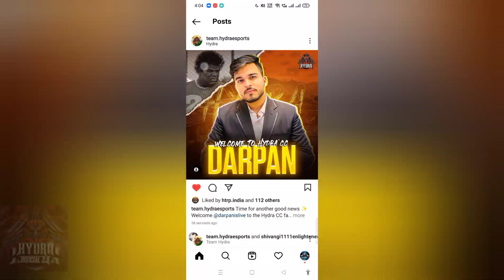Hydra New CC Announcement Darpan Is Live (Body Chadda) | Hydra Official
🎈VIDEO SOURCE :- Dynamo gaming